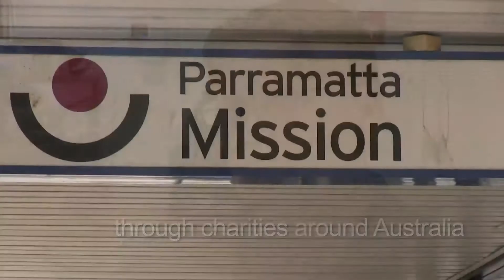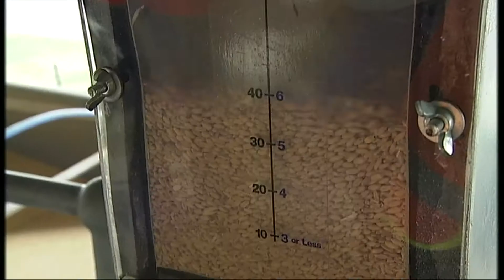Anvil Media | Foodbank Australia Grains Program promotional video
Our promotional video for Foodbank Australia, a not-for-profit food rescue organisation that collects about 30 million kilograms of food each year and distributes it to about 2500 charities around Australia.

The Australian grains industry is assisting Foodbank Australia to source donated grain for use in manufacturing key staple foods. Every sector of the industry is involved, including the major bulk handlers, traders, producers and end users. These staple foods will be distributed from Foodbank Australia warehouses to 2500 welfare agencies, church and community groups across the country—over a third of agencies are located in rural and remote areas—as well as 600 schools. It will go to soup kitchens, hostels, shelters, drop-in centres and school breakfast programs, and into hampers and emergency relief packages, helping the 2 million Australians who face food insecurity each year, half of them children.

Anvil Media produced this promotional video to help Foodbank Australia deliver the message to farmers.